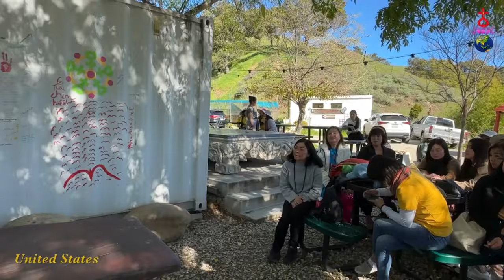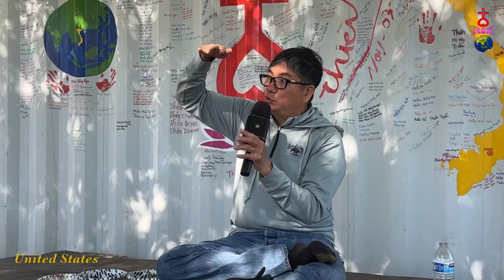Ai đã lỡ chơi bùa Miên Thái nên nghe - Sư Phụ Thiên Tuấn Kiệt